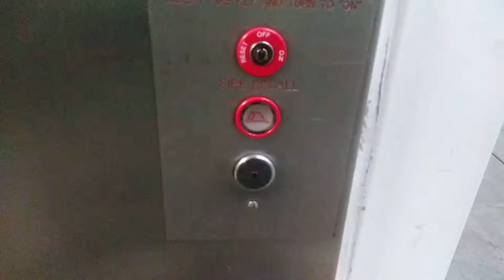Elevator #22 at Nine Mile Station in Aurora, CO